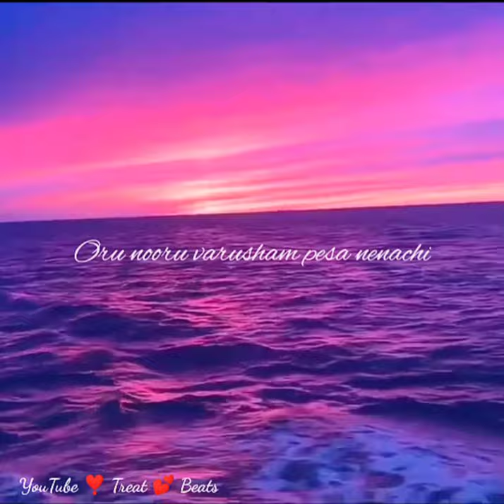Unakaga Cover by Super Singer Sreekanthhariharan ft. KarthikDevaraj💕WhatsApp Status